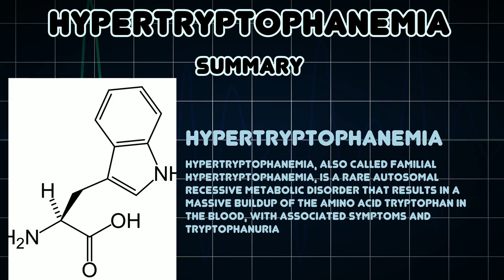Hypertryptophanemia (Medical Condition)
Symptoms, risk factors and treatments of Hypertryptophanemia (Medical Condition)

Hypertryptophanemia, also called familial hypertryptophanemia, is a rare autosomal recessive metabolic disorder that results in a massive buildup of the amino acid tryptophan in the blood, with associated symptoms and tryptophanuria